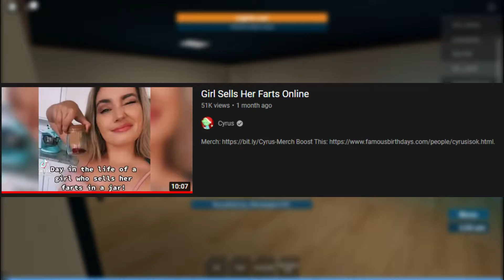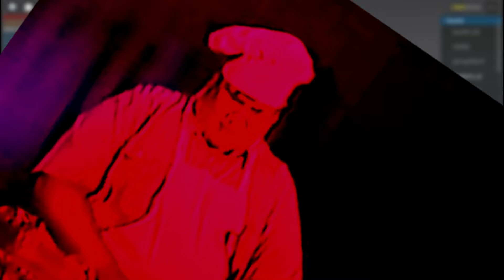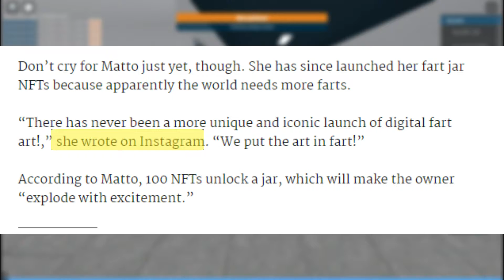The End Of Fart Jar Girl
Hey everyone and welcome back to another video . Today I found out that a girl used to sell her jars of fart but now she cant due to health reasons. Its pretty funny and weird that she did this .